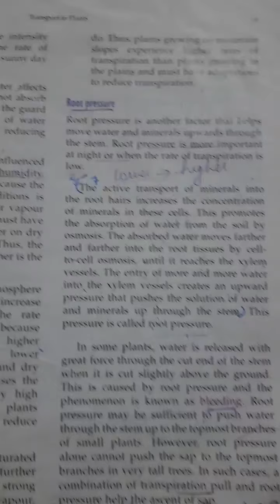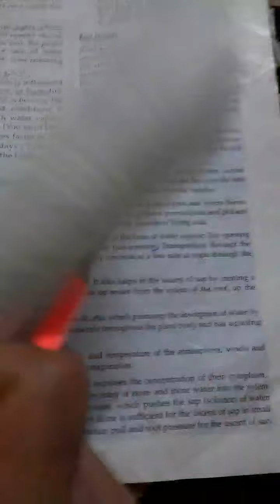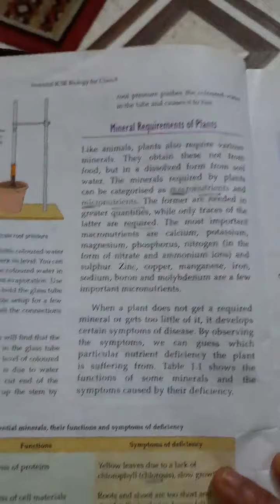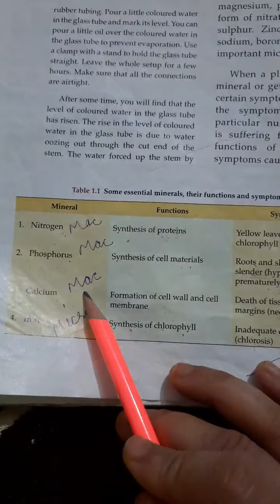Class-8th,Subject-Biology, Video-5,Chapter-1, Transport in Plants(Part-5),By Proveen Manhas